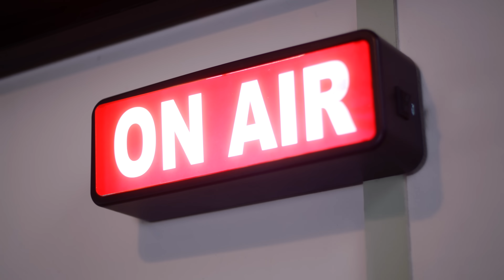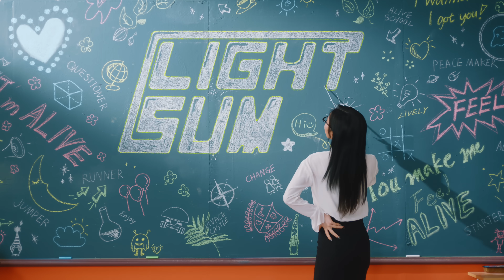LIGHTSUM(라잇썸) - 'ALIVE' Official Music Video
뭐 딱히 튀고 싶다는 건 아냐
뭐 단지 좀 유별날 뿐인 거지
까다롭다기보단 디테일한 거야
지루한 스타일보다는 나아 이상한 게

Ay listen girls 알지? 나 분위기에 민감해
눈치 없이 들이대는 건 딱 질색이야
Ay listen girls 근데 걘 뭔가 특이해
그냥 느낌적인 느낌 그게 막 흘러넘쳐

I wanna know ya, I got you!

내가 살아있다는 게 느껴져
I’m ALIVE 색깔 없던 내 일상이 무지개 같아
My heart is like a rainbow

You got me feel ALIVE-lie-lie-live

Bubble bubble in my heart
걘 내 심장을 때려 막
얼굴값 하느라 속 텅 빈 애들과는 달라
있잖아 왜 자격지심 없는 타입
걔도 나만큼이나 퍽 자뻑에 취해 사는 타입

Ay listen girls 알지? 나 성격에 민감해
배려 없고 예의 없는 스타일은 딱 질색이야
Ay listen girls 근데 걘 말하는 게 딱

You got me goin’ cray-
You got me goin’ crazy

I’m ALIVE 내가 살아있다는 게 느껴져